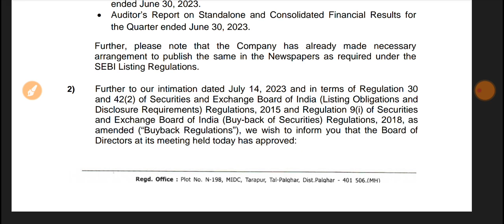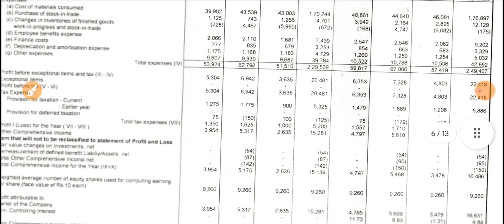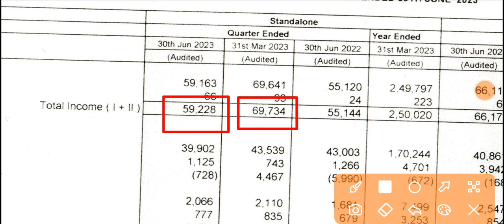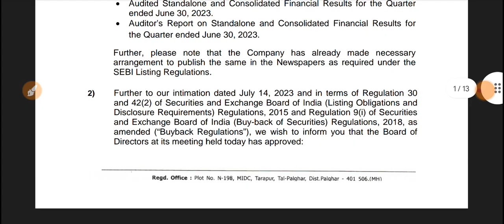Aarti Drugs Q1 Results 2023 🔴 Aarti Drugs Results 🔴 Aarti Drugs Share News 🔴 Aarti Drugs Share